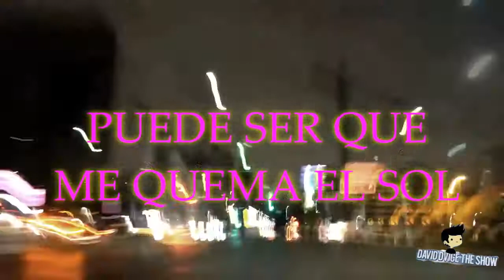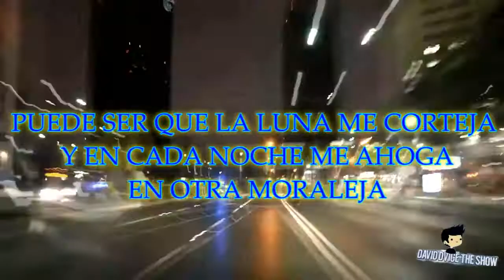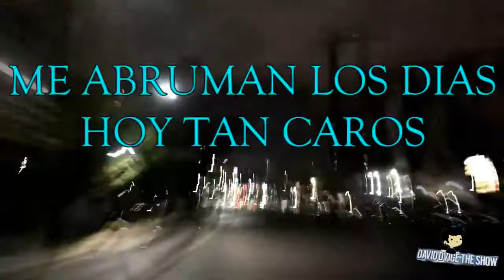PEDA (INVITADO ESPECIAL "ENJAMBRE" CON EL TEMA "TU YUGULAR MI DULCE HOGAR"